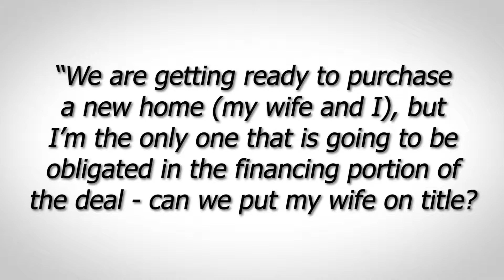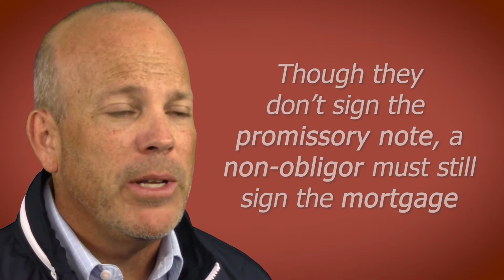Non-Obligor: Are they allowed to be a title holder?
We received another question from a viewer: “We are getting ready to purchase a new home (my partner and I), but I’m the only one that is going to be obligated on the financing portion of the deal-- can we add my partner to title?”

When we say “title,” we are referring to the person named as an owner on the deed. When a property is conveyed to you by the seller, they are granting their interest to you as the new owners.

When two or more people are purchasing a property, one or more of them may not be financially obligated to repay the loan. A person who is an owner but does not have an obligation to repay the loan is sometimes referred to as a "non-obligor" or "non-borrower."

One easy solution would be to have the additional name(s) added to the deed after closing. Be careful because the mortgage that borrowers sign includes a covenant stating that the buyer won’t transfer the property without the lender's permission. Adding a partner to title after closing may be deemed such a transfer resulting in default.

If you know you are going to transfer the property, then you want to notify your lender well in advance of closing.

The lender will likely agree to allow your partner to be a co-owner. Usually, the lender's only requirement is that the non-obligor owner must sign the mortgage and a few ancillary documents at closing. If the borrower does not repay the loan, the lender will foreclose. The right to foreclose must also be granted by the non-obligor; otherwise, the non-obligor may have the right to claim that the lender cannot foreclose their interest.

In conclusion, you can be a title holder and not be obligated to the loan.

Stiles Law, with offices located in Boston and Marshfield, Massachusetts, is a firm concentrating in real estate conveyancing and mortgage lending services, representing buyers, sellers, borrowers, banks, mortgage companies, investors, builders and developers in all of their real estate and mortgage transactions. Stiles Law serves all areas of eastern Massachusetts–the North Shore, Boston, and Cape Cod, in addition to the entire South Shore, including: Plymouth, Kingston, Duxbury, Hanover, Pembroke, Marshfield, Scituate, Norwell, Cohasset, Hull, Hingham, Weymouth, Braintree, and Quincy.

Stiles Law is a Massachusetts licensed law firm and all content is based on Massachusetts law. The information presented above is meant to be used for general informational purposes and it should not be construed as legal advice or legal opinion on any specific facts.